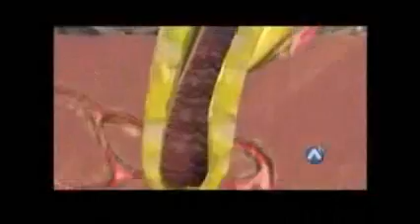masaje con aceite de argan